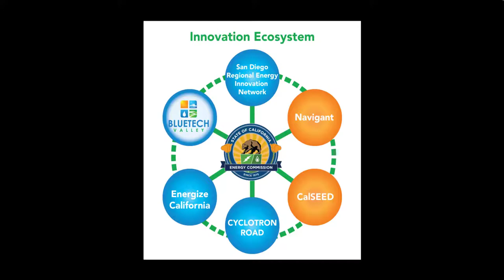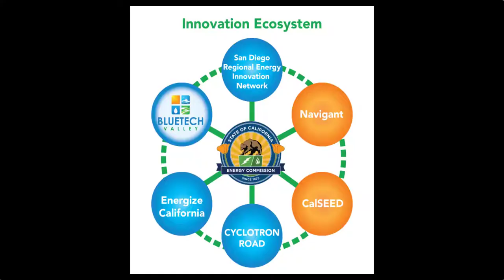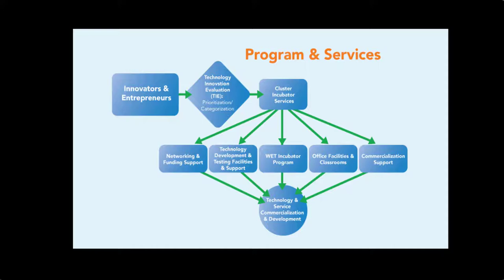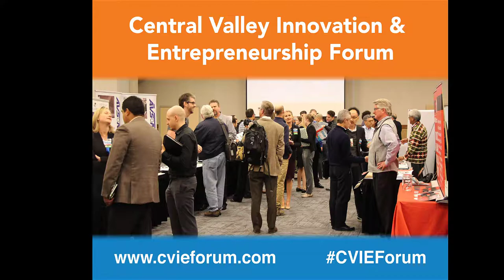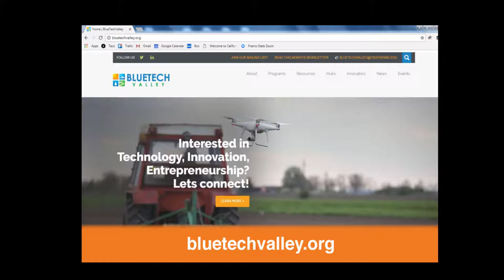What is BlueTechValley and Valley Ventures?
Join us and learn what the BlueTechValley Innovation Cluster and the Valley Ventures Accelerator Program are all about, what services they offer and how it can help your start-up.

Join us for more live webinars by visiting for a list of webinar dates. for our full list of videos.